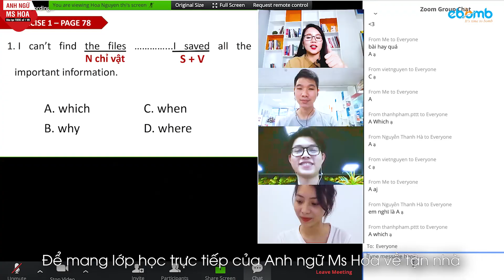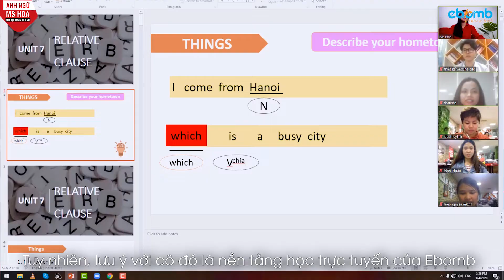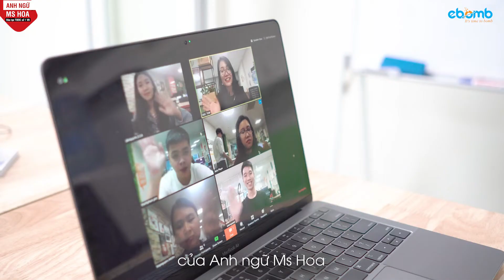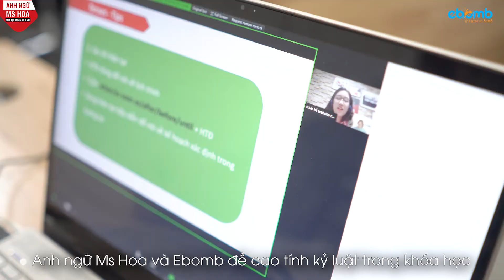Lợi ích của việc học tiếng Anh online tại Ebomb